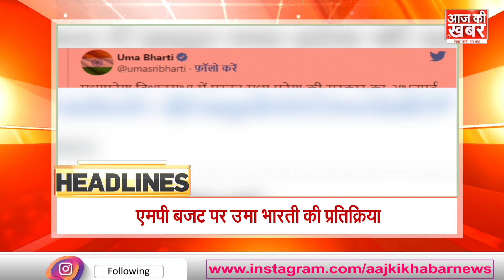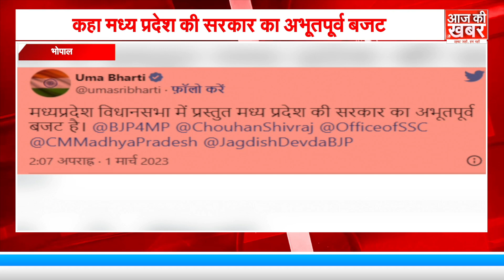National News Today ! 1March 2023 | देश की बड़ी खबरें ।। AAJ KI KHABAR | Latest News